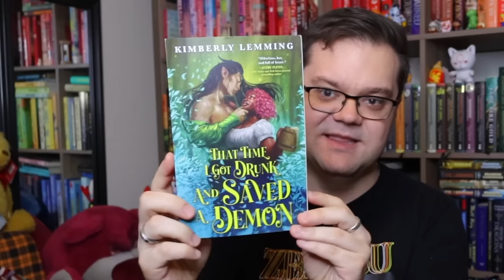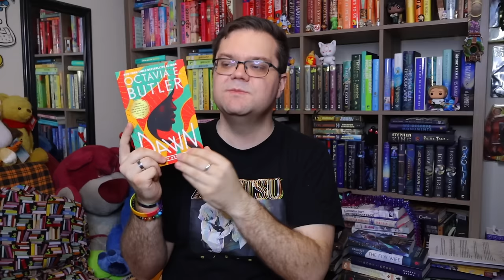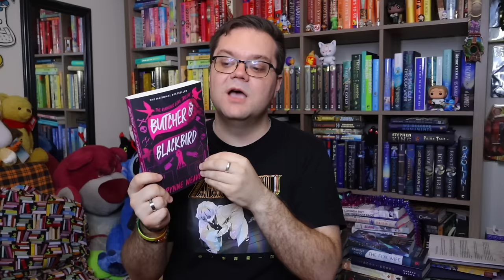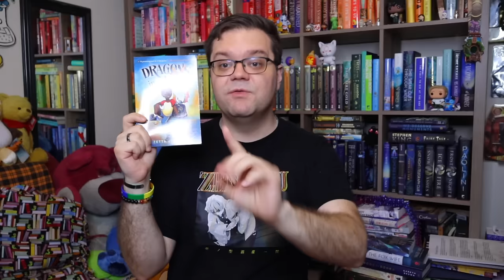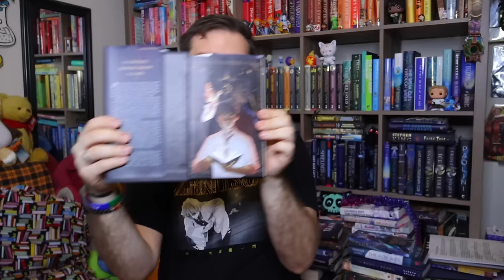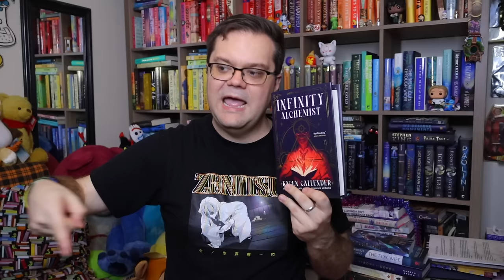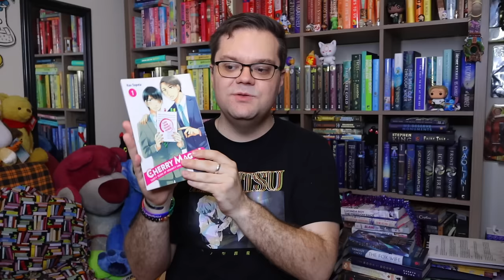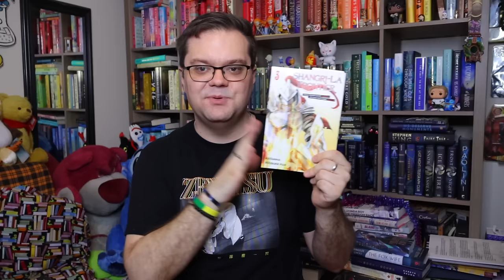Reading Wrap-Up - February 2024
Thanks for chatting about books with me! How were your reads in February? Did any of these books catch your eye? What are you planning to read in March???

Books Featured in this Video:

That Time I Got Drunk and Saved a Demon by Kimberly Lemming
Dawn by Octavia E. Butler
Butcher and Blackbird by Brynne Weaver
The Lost Library by Rebecca Stead and Wendy Mass
Dragons in a Bag (Series) by Zetta Elliott
Infinity Alchemist by Kacen Callender
Welcome to the Hyunam-Dong Bookshop by Hwang Bo-Reum

Manga Featured in this Video:
Cherry Magic Yuu Toyota
Shangri-La Frontier by Katarina and Ryosuke Fuji